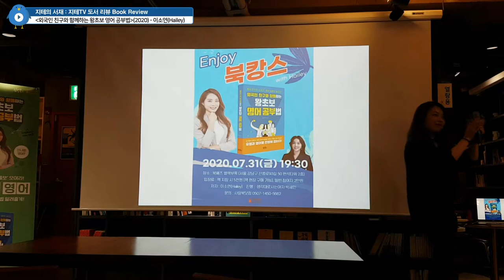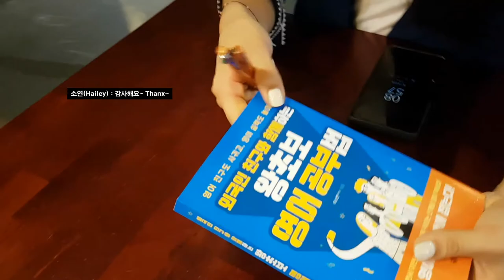[Eng Sub] 아는 동생이 📚 책 써서 출간 당일에 사인 받고 샀어요 📚 외국인 친구와 함께하는 왕초보 영어 공부법 | 지테의 서재 4화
(1) 본 영상은 사회적 거리두기 2단계가 강화되기 전에 촬영된 영상이에요. 행사 자체는 철저한 방역 대책을 확립하고 진행되었어요.
(2) 본 영상은 지테 님이 직접 돈 주고 산 책으로 제작되었어요(광고 아님).

타임 테이블
0:00 인트로 Intro
0:24 출간 기념회 현장 Program
2:48 읽어 본 느낌 Review
8:33 에필로그 Epilogue